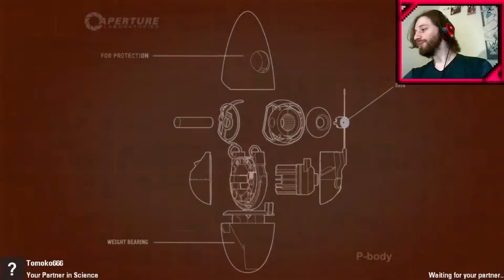I GET IT!! I GET IT!! I GET IT!! - Portal 2 Co Op Ep 3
And here we go again. No worries, we're still struggling :D

You can see me live on Twitch.